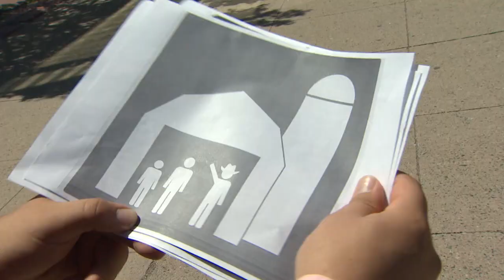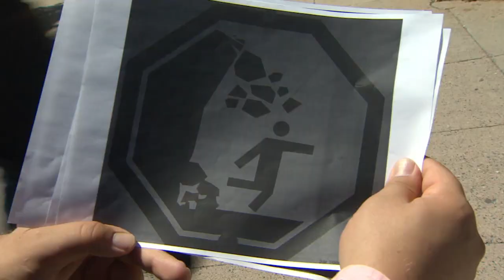RAW: Confusing New Brunswick road signs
How well do New Brunswickers know their road signs? CBC's Philip Drost hit the streets of Fredericton to find out.